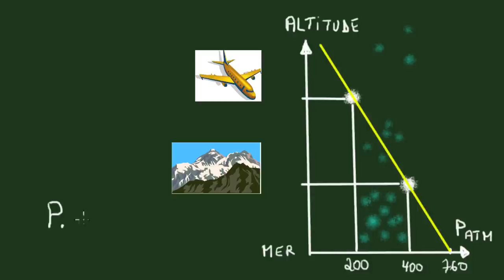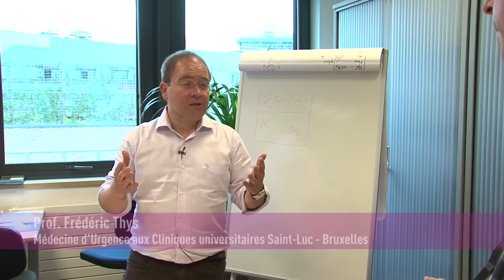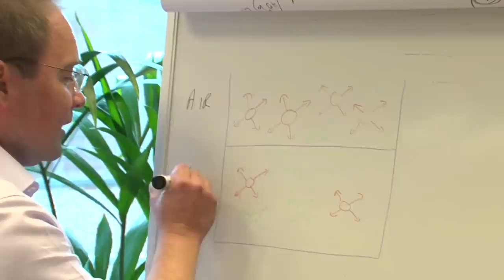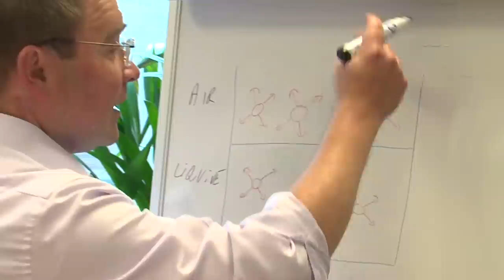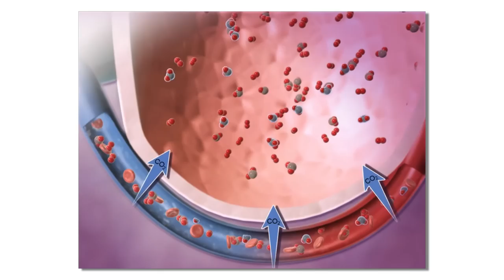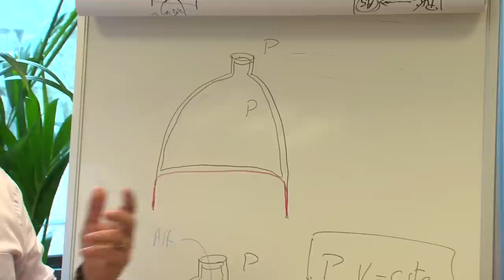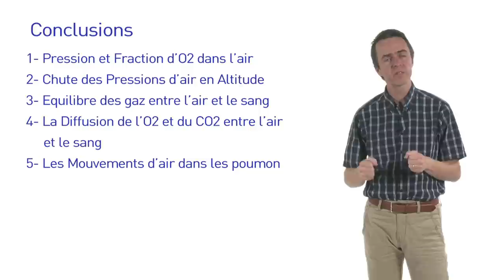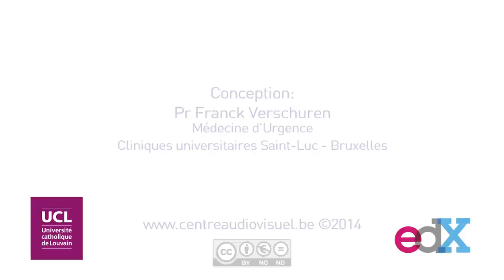4. Les physiciens de la respiration